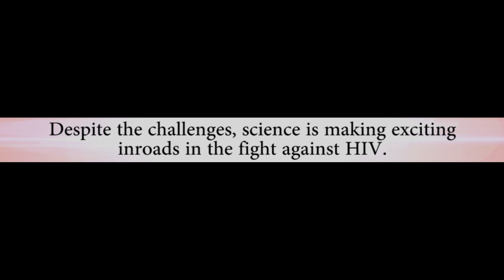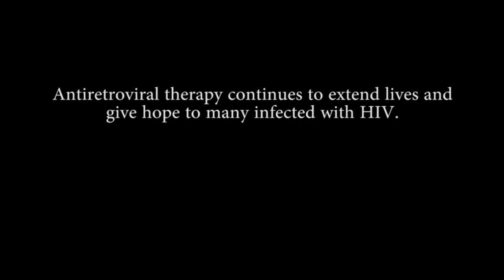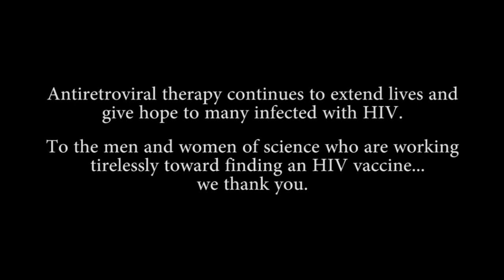Abbie Smith: Evolution and HIV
Abbie Smith is a virologist and host of In this clip, she speaks about her own introduction to the alien world of viruses and the tireless struggle to develop an HIV vaccine.